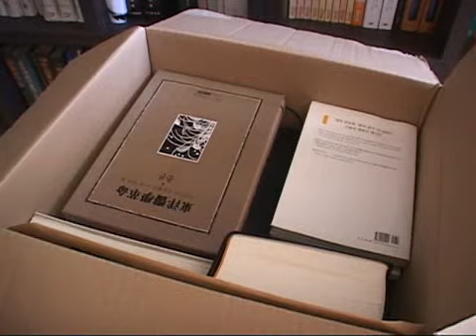Screening Humanity 20090901 #003